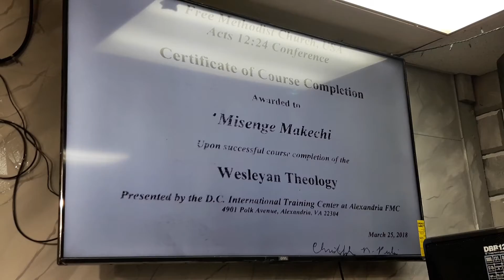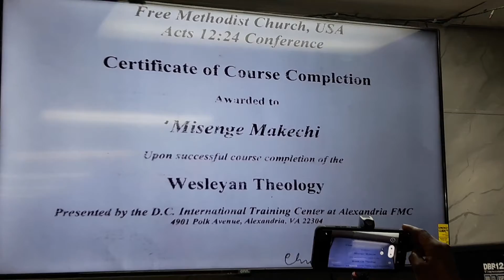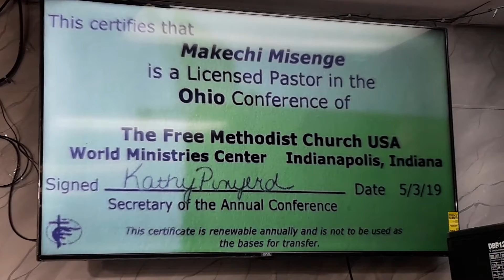Juwa kwamba kuna jaribu na mutihani kwa manisha ya kila mutu.